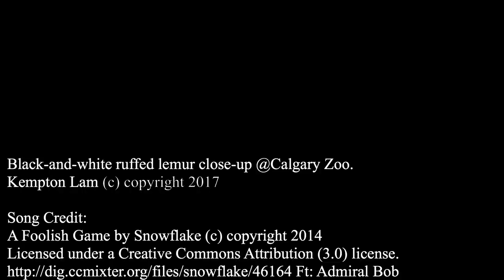Black and white ruffed lemur (Critically Endangered) close up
Black-and-white ruffed lemur (Conservation Status: Critically Endangered) close-up @Calgary Zoo.